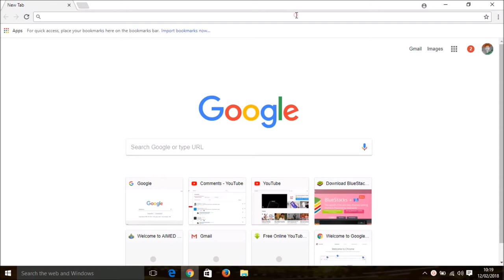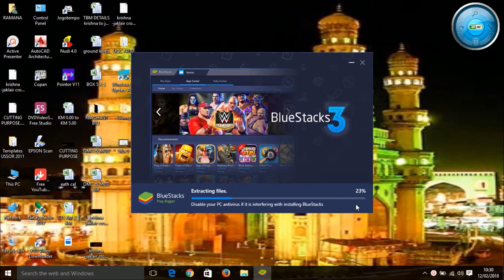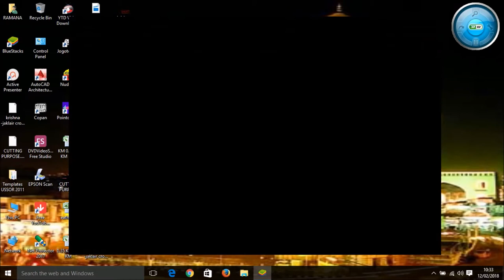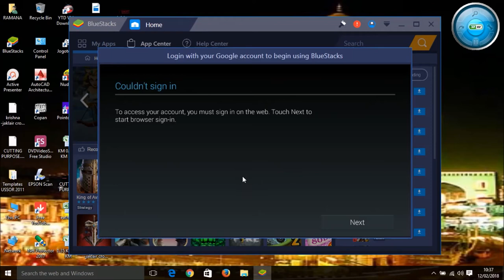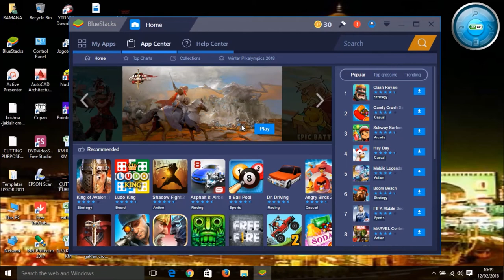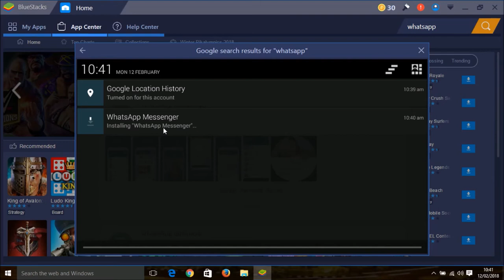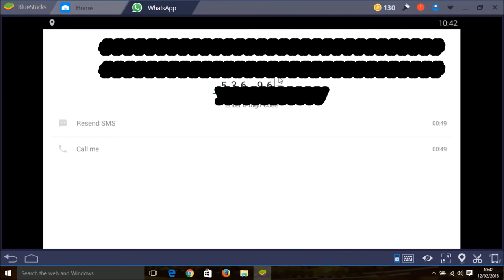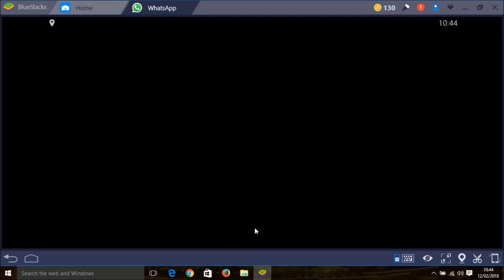How to install Android Apps and Games in PC in telugu using Bluestacks